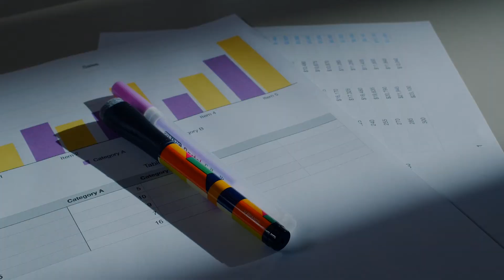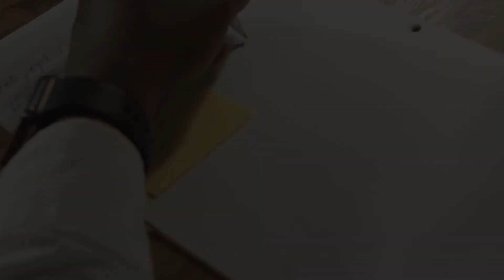Business Technology at NGTC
A quick look into the Business Technology program here at North Georgia Technical College.